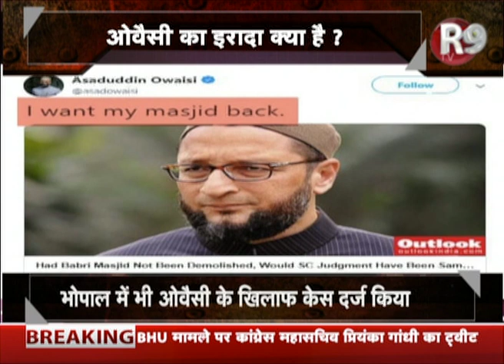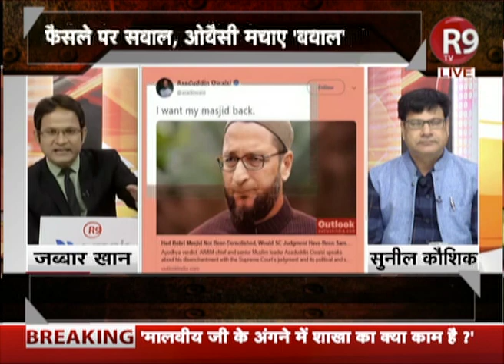AsaduddinOwaisi के "मुझे मेरी मस्जिद वापस चाहिए" वाले बयान पर आज की बड़ी बहस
AIMIM प्रमुख असदुद्दीन ओवैसी के नए ट्वीट पर एक बार फिर से विवाद हो गया है... ओवैसी ने ट्वीट कर कहा, "मुझे मेरी मस्जिद वापस चाहिए." देखिए आज की बड़ी बहस...